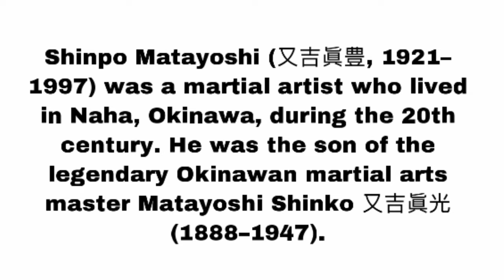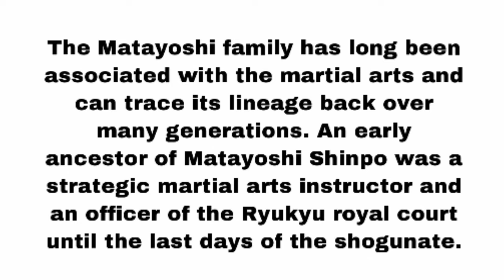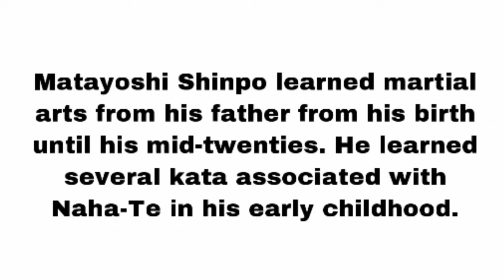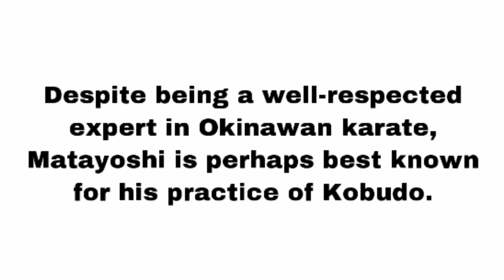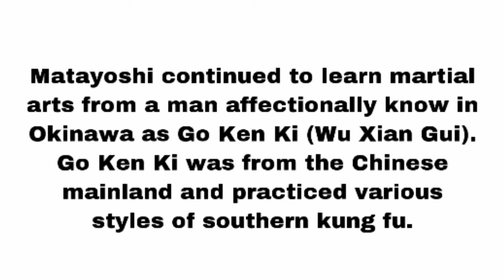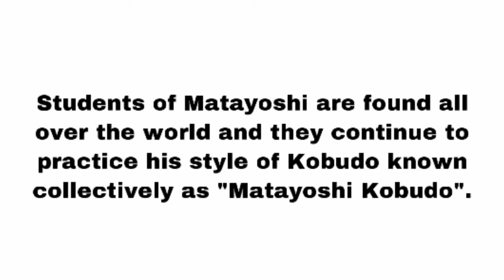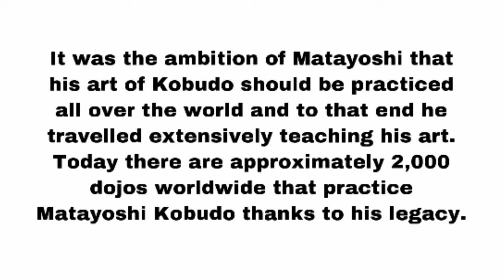Matayoshi Shinpo 又吉眞豊 Biography • Okinawan Kobudo Pioneer